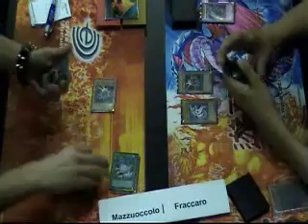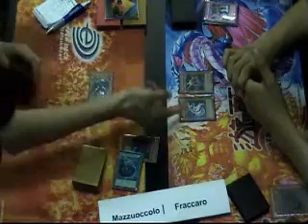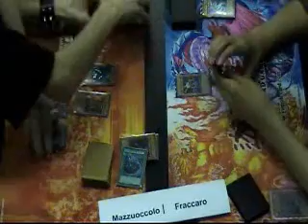Yu Gi Oh National Championship 2007 Final Marco Mazzuoccolo vs Francesco Fraccaro